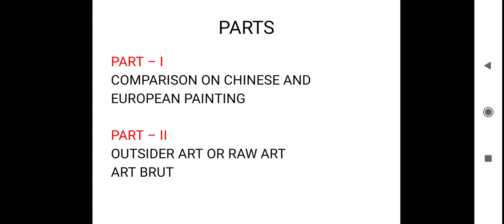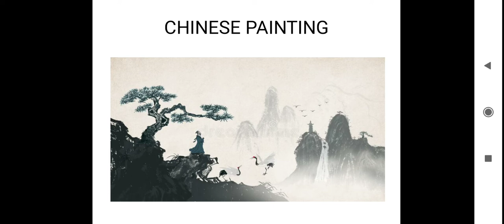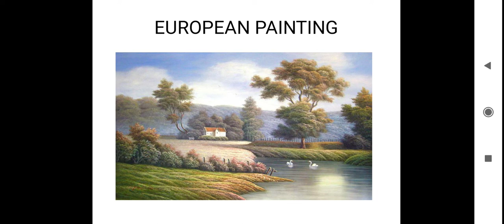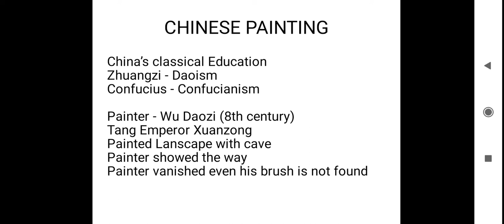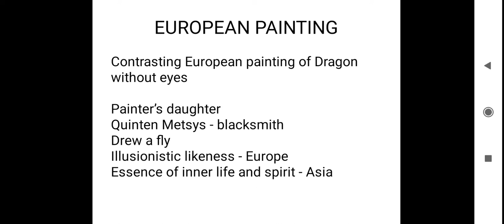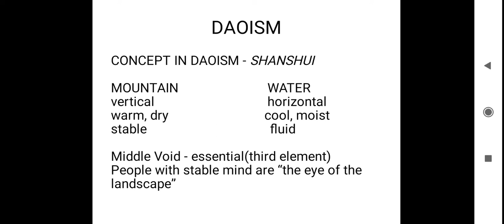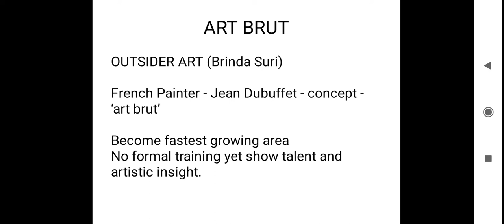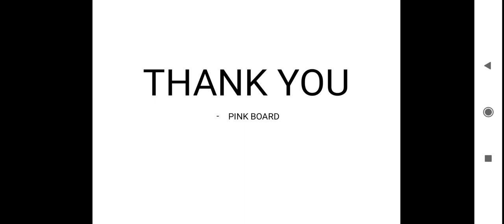CBSE Class XI- 'Landscape of the soul in English' summary in English.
This video gives detailed summary of the lesson in English.